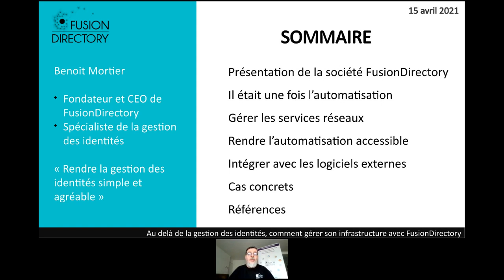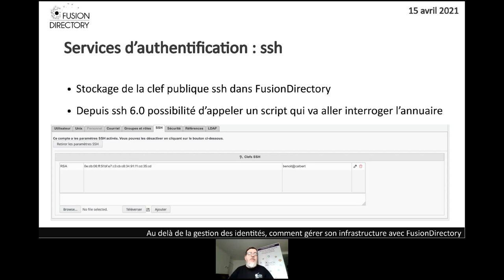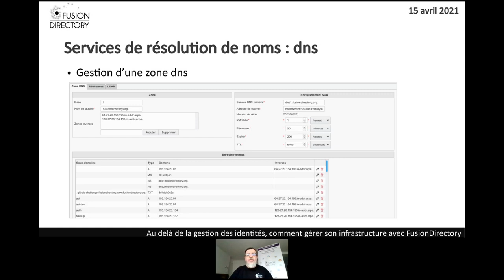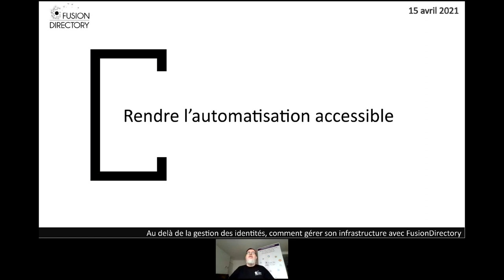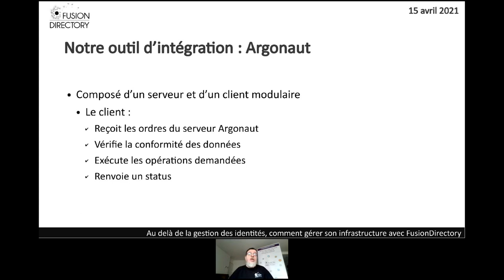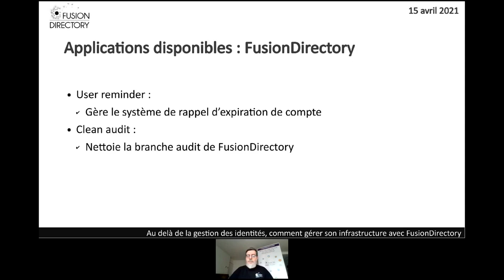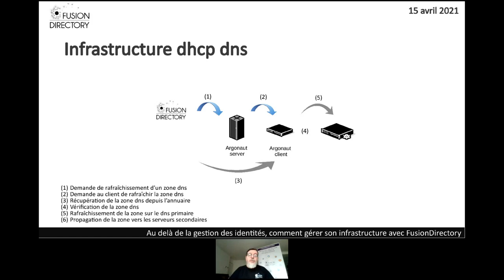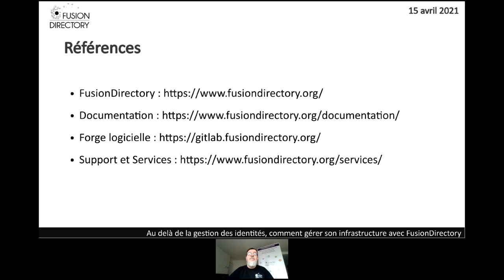au delà de la gestion des identités comment gérer son infrastructure avec Fusiondirectory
Quand on parle de gestion des identités on parle bien évidement de la gestions des utilisateurs, groupes, rôles...

FusionDirectory va un cran plus loin et s'occupe aussi des services réseaux et déploiement des systèmes.

Grâce à FusionDirectory vous pouvez gérer graphiquement vos serveurs DNS, DHCP, Autofs ainsi qu'installer des systèmes basés sur des profils de déploiement.

Ce webinar vous montrera comment FusionDirectory vous permet d'intégrer  les aspects de déploiement système au sein de votre gestion des identités tout en laissant la facilité et la sécurité au cœur du système.